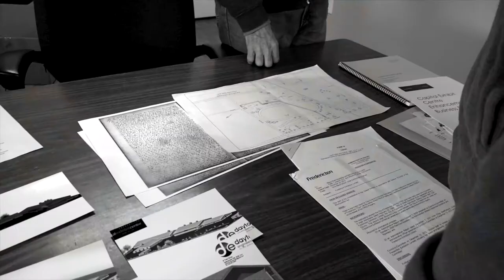Save Our FREX!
The City of Fredericton wants to tear down the nonprofit Capital Exhibit Centre and build condos there. They say it could bring in even more taxes. But the people of Fredericton would lose a lot of the biggest and most successful family events that we have and so we’re fighting back.

And the City has a big problem - they don’t actually own the Capital Exhibit Centre outright or the Exhibition Grounds, so they’re trying to force our nonprofit Centre out by slowly strangling it, refusing to allow us to expand or make improvements, even if the Province or Ottawa offers to pay for it all. The City is hoping our buildings will just fall down so they can step in and take over.

We need your help. Now’s the time to contact your mayor and councillors to tell them NO!, email them or click the link below to tell the big little thinkers at city hall to stop blocking our Capital Exhibit Centre’s efforts for improvements that will make our community a better place to live.

you can also help by becoming a member:

CapitalExhibitCentre.com